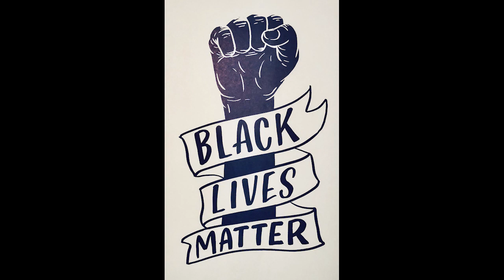Chalie Boy singing live at a funeral. Rest in Peace Rodney Seymore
Chalie Boy singing "Home Over The Mountain" live at a funeral in Hearne Tx.